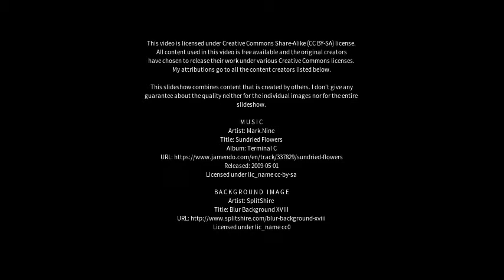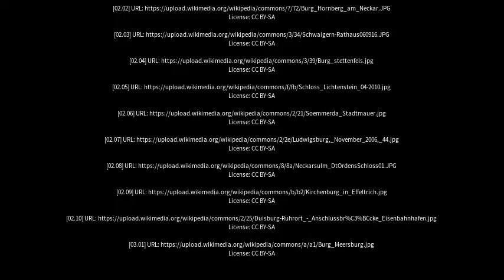Best places to visit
Best places to visit - Schwaigern (Germany) Best places to visit - Slideshows from all over the world - City trips, nature pictures, etc.